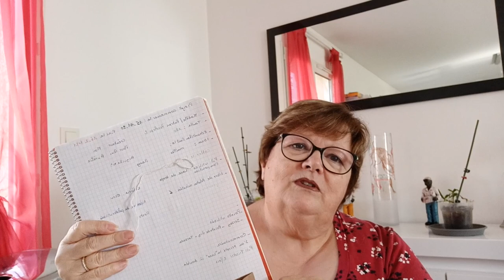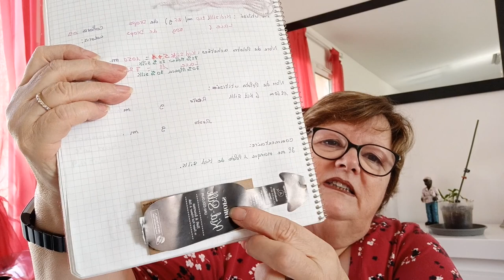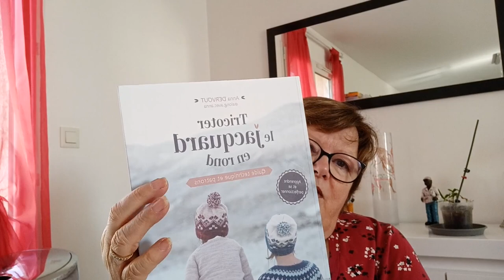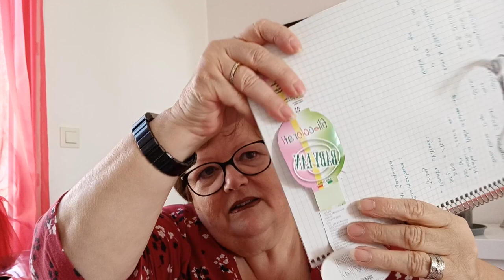Podcast n° 28 Pénélope 2 le retour !!!!!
Bonjour et bienvenue sur ma chaîne, j'espère que vous passerez un bon moment avec moi !
Je tiens à m'excuser pour les images que vous allez voir à l'envers, mais comme je l'ai dis dans la vidéo je film avec mon nouveau portable et je viens de trouver l'astuce pour filmer les écritures à l'endroit donc ce sera mieux la prochaine fois ! :-)

Le Pull Pénélope 2 en lace de drops  tricoté en double
Le pull Yume  d'Isabell Kramer  en lace et kid silk de drops
Le pull Bofeld de Along avec Anna en baby land de  filicorati et baby mérinos de drops

Si cette vidéo vous a plu n'hésitez pas à mettre des pouces en haut et des commentaires !!!